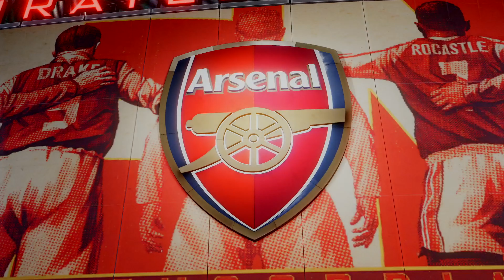PES 2020 Online Division 9 - Match Day 5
PES2020 - Online Division 9

Match Day 5 – Arsenal Vs Celtic

Highlights from match day five of my new divisions series with Celtic Fc only. Aiming to win division one.